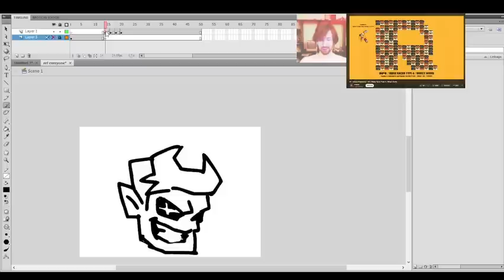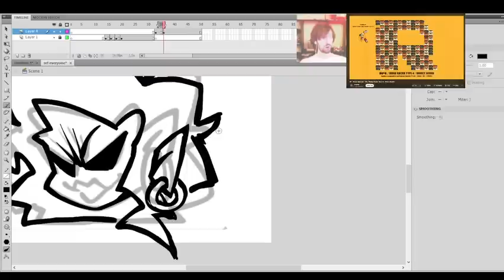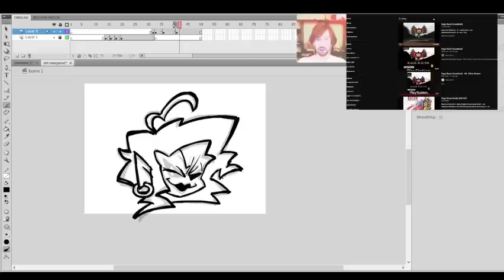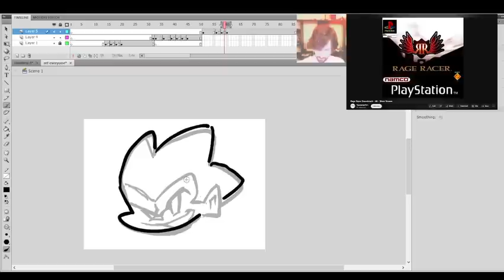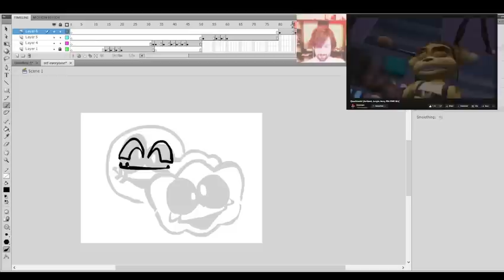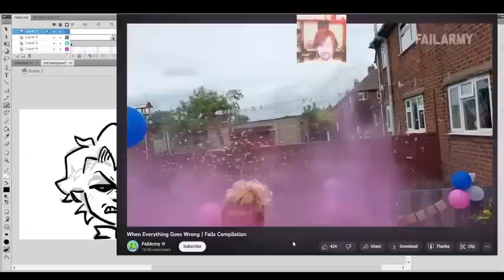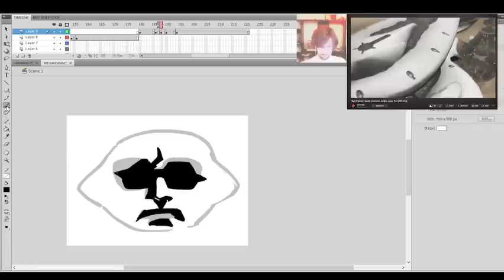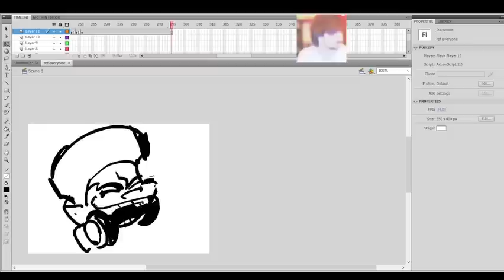Phantom Arcade Stream || "Wat Da Funk This Boy Up 2"